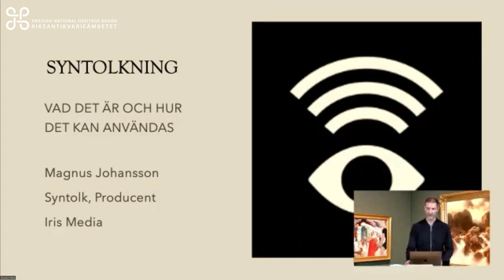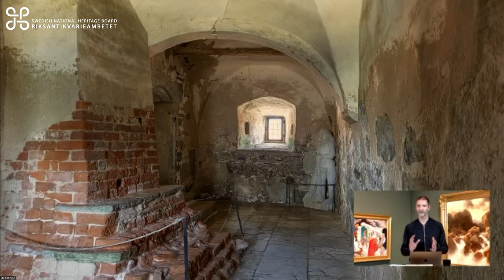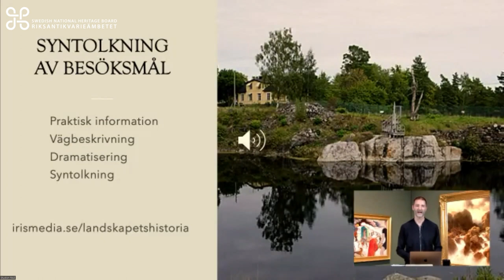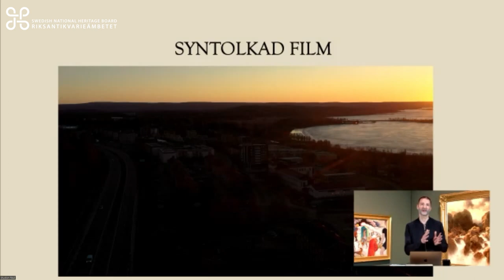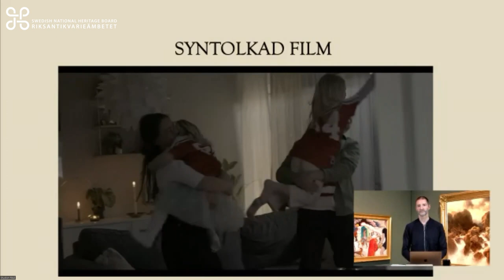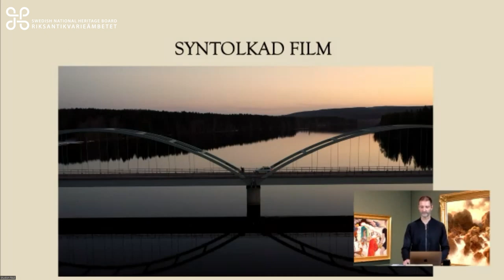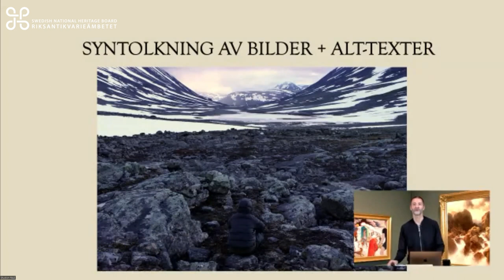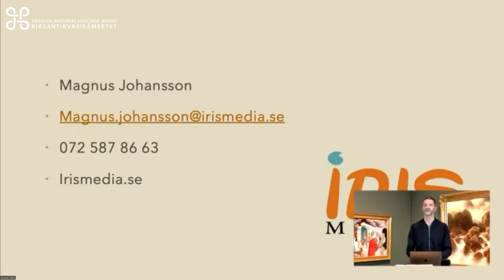Syntolkning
Nätverksträff för immersiva medier 9-10 november, 2023

Magnus Johansson, Iris Media

Magnus Johansson är syntolk och producent på Iris Media. Han har syntolkat utställningar, besöksmål, biofilmer och tv-program i över tio år. Magnus kommer att prata om vad syntolkning är och hur det kan användas för att öka tillgängligheten.